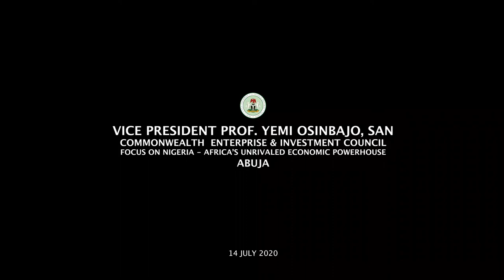Prof. Yemi Osinbajo, SAN Keynote Address at the Commonwealth Enterprise & Investment Council